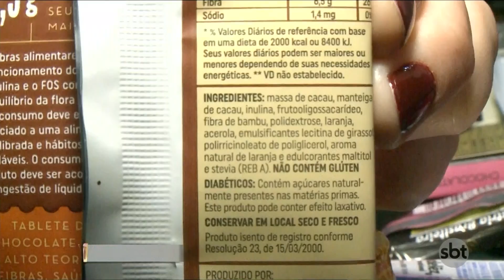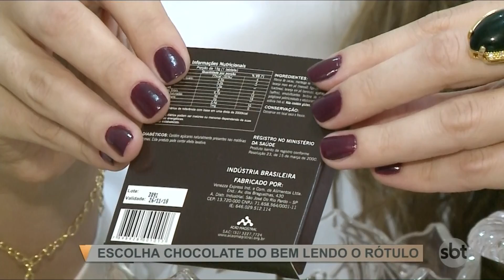Escolha chocolates do bem lendo os rótulos